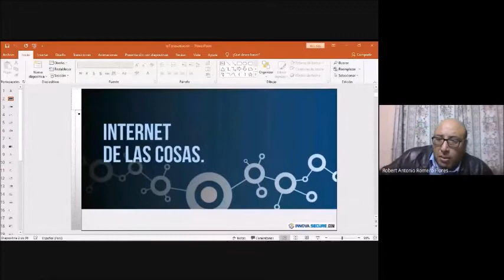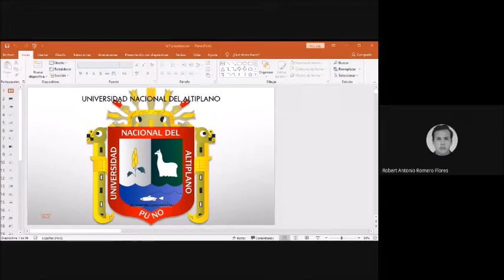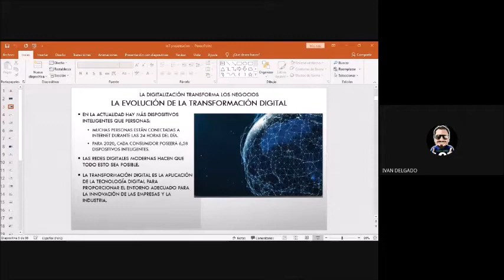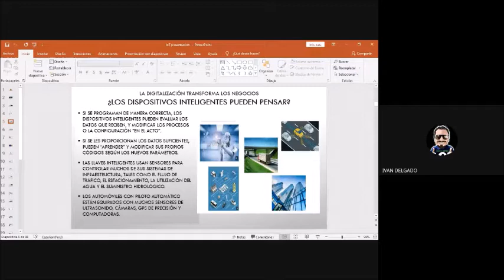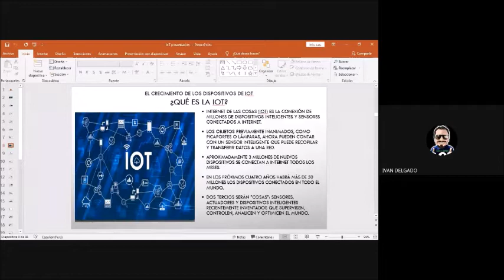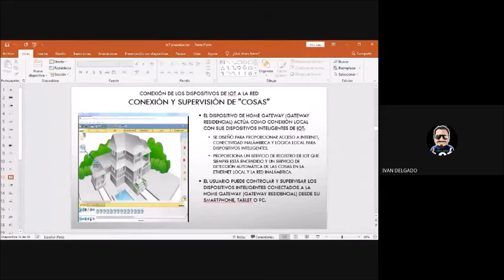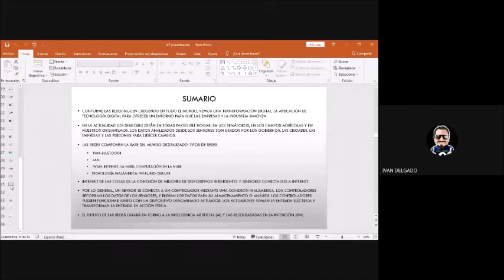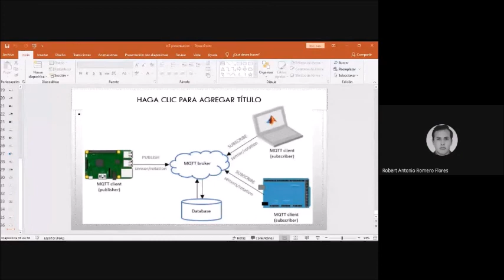Webinar: Internet de las Cosas: Mapeo de Memoria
Aspectos generales de internet de las cosas